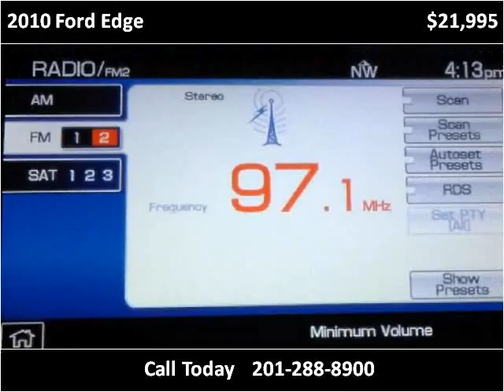2010 Ford Edge Used Cars Little Ferry NJ